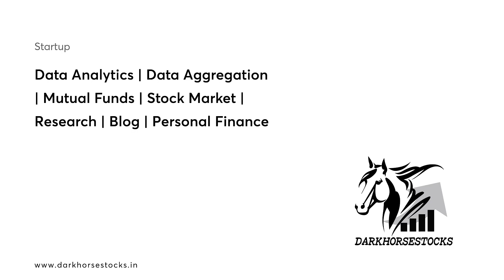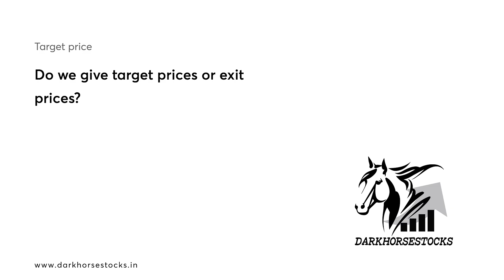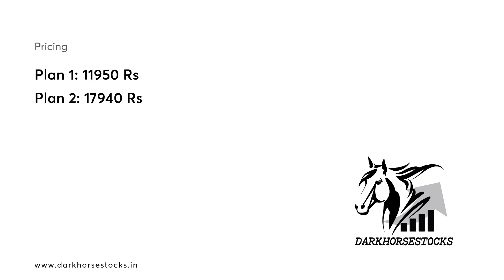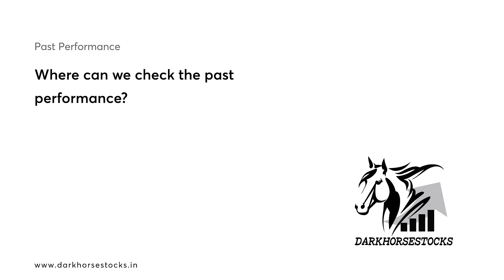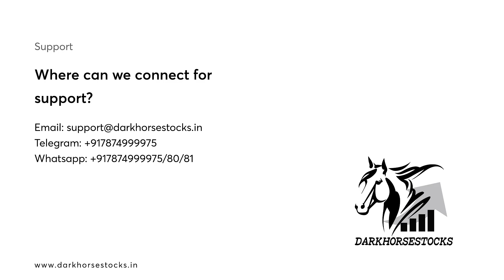All You Need to Know About DarkHorseStocks' Paid Membership | English Version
We offer two subscription plans:

Plan 1: Gain access to all darkhorsestocks and penny stock ideas.

Plan 2: Get everything in Plan 1, plus access to our model portfolio and fundalysis. Plan 2 is ideal for those with extra financial resources who are keen on in-depth research.

Stay Updated:
You can receive updates through WhatsApp and Telegram by joining our dedicated groups and channels.

Subscription Validity:
Your subscription will remain valid until November 2, 2024.